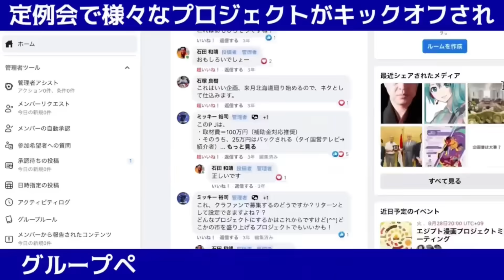【日本再興を考える】及川幸久×石田和靖 “消費税で日本は滅ぶ,増税○○メガネで日本は滅ぶ”(原口一博不死鳥の会)@kharaguchi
→及川幸久ニコニコch

★12/6(水) オンライン「2024年、世界情勢はこう変わる!」

★12/9(土)宇都宮「ドルと原油と世界経済〜2023最新バージョン〜」

★12/19(火) マックス×石田和靖オンラインセミナー「第三次世界大戦は始まっている??」

★1/13(土)北見「ドルと原油と世界経済〜2024最新バージョン〜」

★1/14(日)大阪 張陽×石田和靖「アメリカ大統領線と中東情勢」

★1/20(土)福岡「ドルと原油と世界経済〜2024最新バージョン〜」

★1/26(金)東京 「石田和靖 出版記念セミナー 」
(来場者全員に石田和靖の新刊を直筆サイン入りでどこよりも早くプレゼント!)

★2/10(土)東京 リョースケ×石田和靖「世界のリアルな声 今世界では何が起きているのか?!」